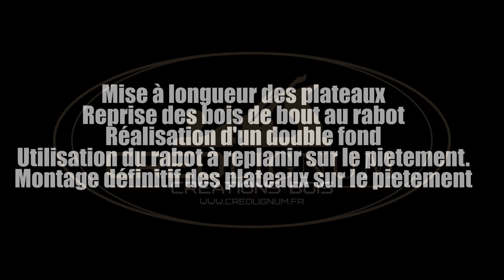Etabli ROUBO #9 Opérations diverses.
dans cette vidéo vous trouverez du travail a la machine outils mais aussi du travail à la main mais pas que..
Vous verrez que je me suis vautré royalement mais cela n'a pas eu de conséquences trop grave.
Passez un excellent dimanche.